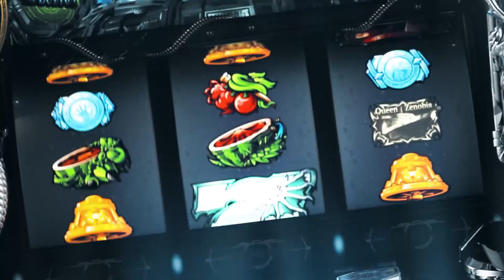Biohazard Revelations : Pachislot - trailer gameplay